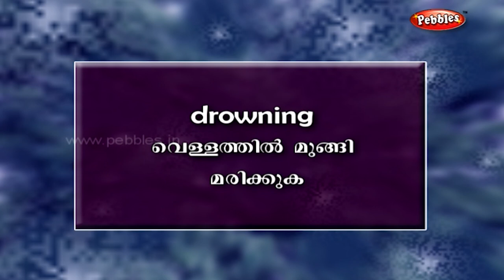Treating Everyone Fairly - Respect and Helpfulness stories in Malayalam